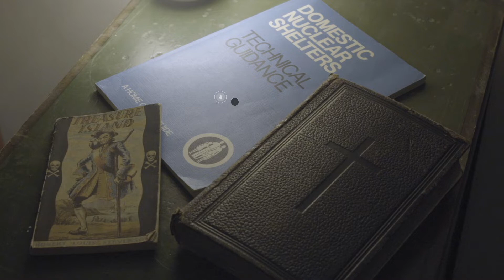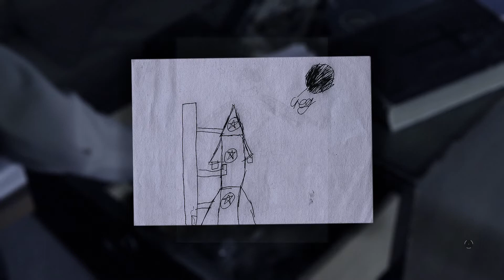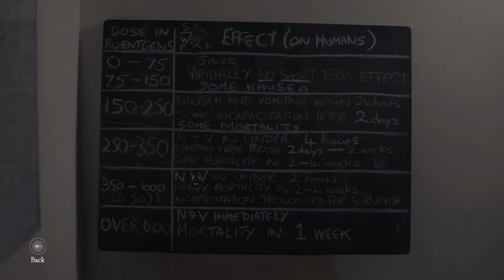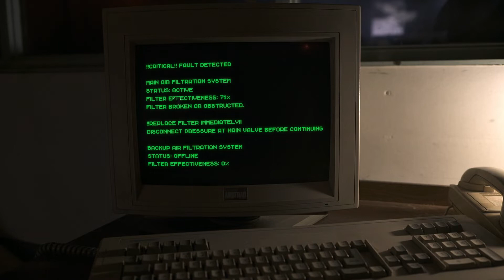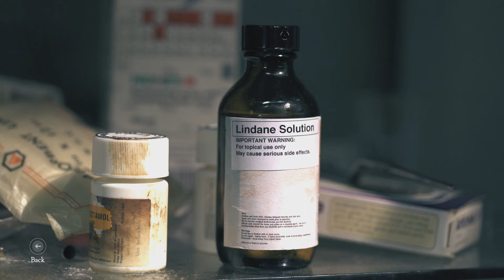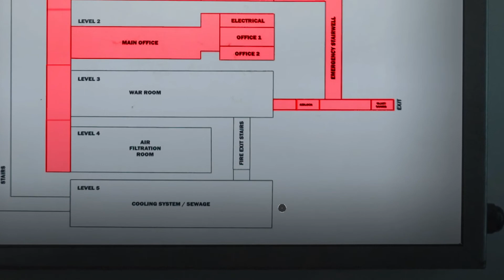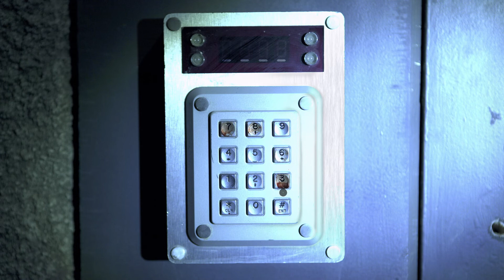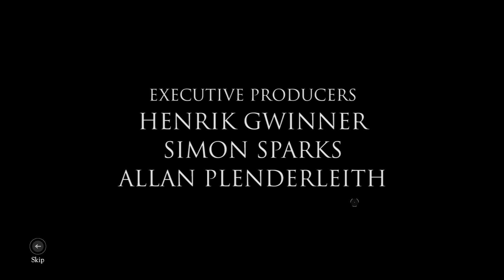THE BUNKER FULL GAMEPLAY | A full motion video (FMV) adventure horror video game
GAME:  THE BUNKER